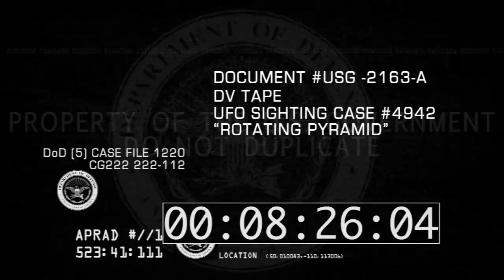DoD(PROJET)4//1C2462 - XXXX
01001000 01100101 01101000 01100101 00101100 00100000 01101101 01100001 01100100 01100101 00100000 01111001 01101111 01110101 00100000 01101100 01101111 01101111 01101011

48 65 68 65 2c 20 6d 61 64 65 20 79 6f 75 20 6c 6f 6f 6b 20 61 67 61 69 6e 21

MD2: b26151dedaccc8b445b520772dc7b9a5
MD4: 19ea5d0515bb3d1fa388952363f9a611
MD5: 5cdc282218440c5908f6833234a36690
CRC 8, ccitt, 16, 32 :

CRYPT (form: $ MD5? $ SALT $ CRYPT):
$1$VBJN5fMQ$.ce9/y2FUvTB/VgvcS4rF1
      (form: SALT[2] CRYPT[11]):
pscGZpZAD4PBg

SHA1: e86ccd6e158602a5fc94f2185f2d9cdc21654372
RIPEMD-160:
  daa1ae635cb81ae3423dcc62bac7dcb4754c1fa6